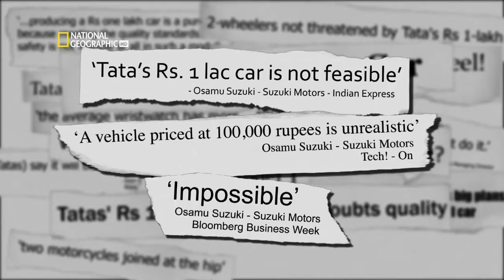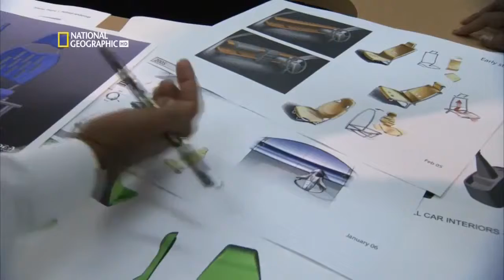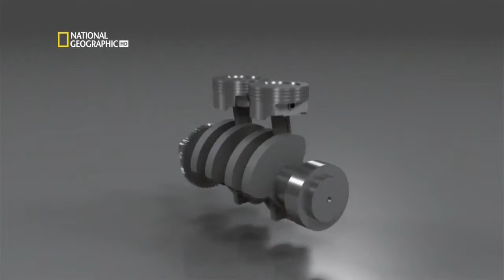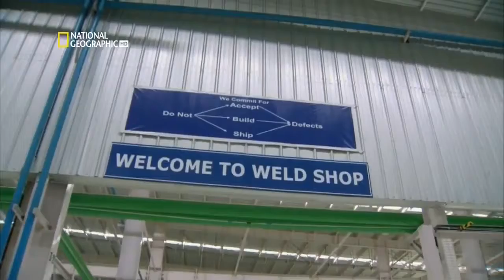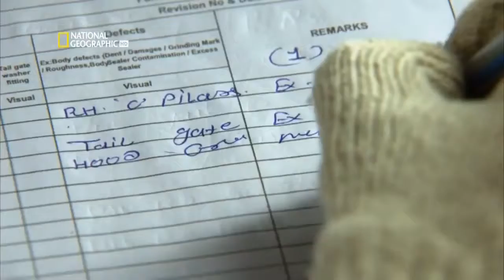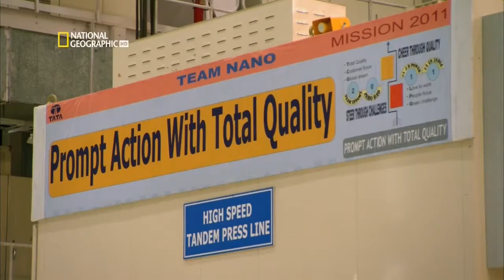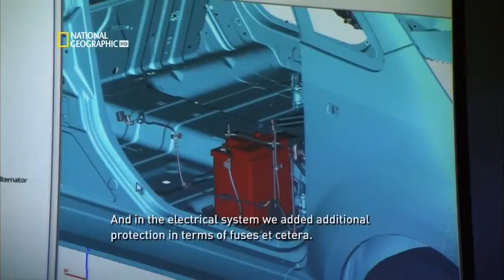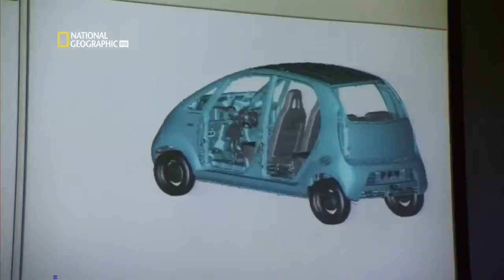Tata Nano/Мегазаводы/Документальные фильмы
🔵ТЕСТДРАЙВ: Tata Nano

●●●●●●auto_l.o.v.e●●●★Auto Love★●●●●●●●●●●●●●●●●●●